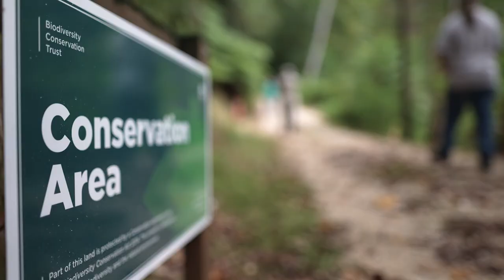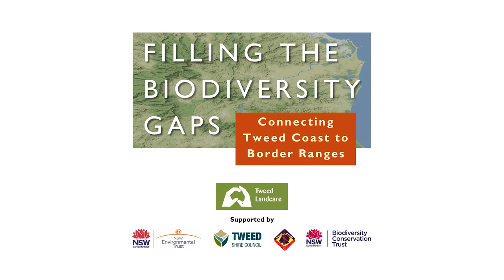Tweed Landcare Filling the Biodiversity Gaps Environmental Trust Project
The Tweed Caldera World Heritage area is one of Australia's most biodiverse region. Since the arrival of Europeans to this ancient caldera volcano valley around 200 years ago the relic Gondwana rainforest on the valley floor and foothills was largely cleared to make way for agricultural land leaving the bush in fragments across the shire. This Tweed Landcare project works with Landholders and other partners to help reconnect and restore the remnant bushland to functioning forest by removing weeds on wildlife corridors connected to National Parks. The Project has received consecutive years funding from the NSW Environmental Trust. It is now in its 10th years, having worked with 33 landholders and restored well over 200hectares of degraded forest.